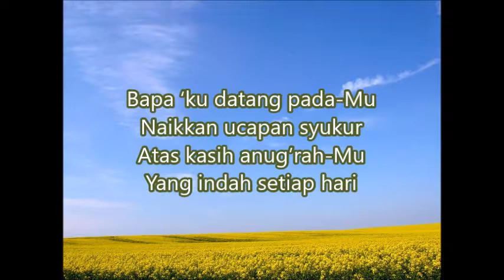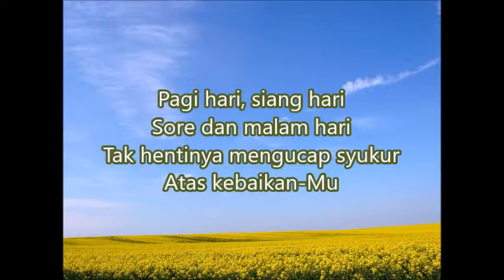Lagu Rohani dan Lirik - Bapa Ku Datang PadaMu (Lagu Rohani Kristen)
Terima kasih kepada Hamba Tuhan, Artis Rohani, Musisi Rohani dan Semuanya yang telah memberkati dengan karya-karya lagu Rohaninya.

Drum elektrik buat Gereja nih :))) atau ada yang hobi cover Lagu Rohani check aja kak:

Alesis TURBO MESH KIT Seven-Piece Electronic Drum Kit with Mesh Heads

Alesis NITRO MESH KIT Special Edition Red Eight-Piece Electronic Drum Kit With Mesh Heads

Support saya agar terus semangat membuat lirik lagu di channel ini dengan berdonasi ke :

Terima Kasih :)